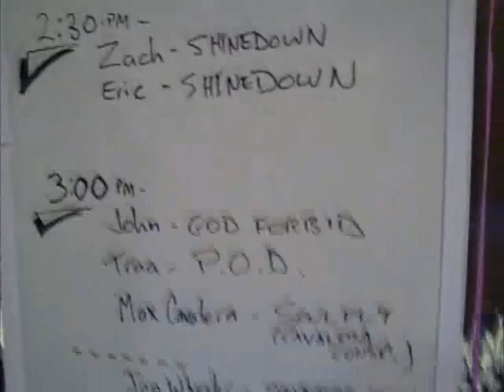AthiarchisTV Episode 17 NAMM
This is the 17th episode of AthiarchisTV consisting of The Athiarchists going to NAMM 09